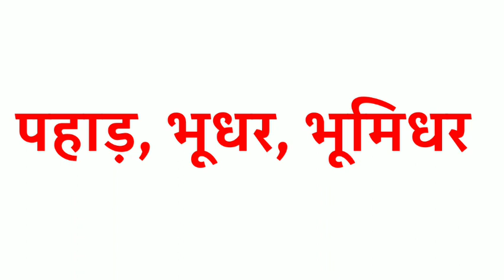Parvat ka samanarthi shabd | parvat ka paryayvachi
Hello everyone I am afshan iqbal and you are watching all in one .

Title :-

1 :- parvat  ka samanarthi

2 :- parvat  ka samanarthi shabd

3 :- parvat  ka samanarthi sabda kaya ahe

4 :- parvat  ka paryayvachi shabd

5 :- Parvat  ka paryayvachi

6 :- parvat  ka paryayvachi kya hota hai

7 :- parvat  ka paryayvachi kya hoga

8 :- parvat  ka paryayvachi shahd kya hota hai

9 :- parvat  ka paryayvachi shabd kya hoga